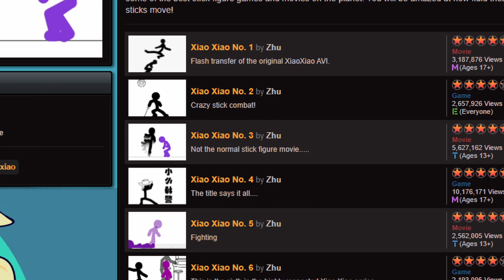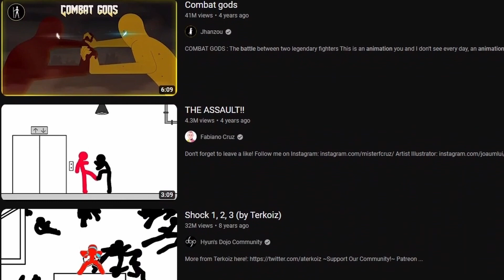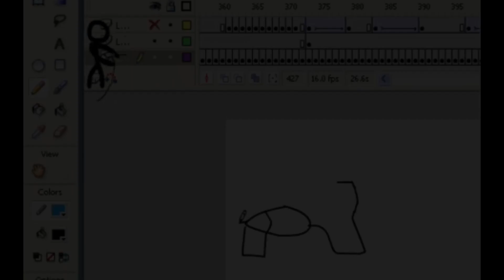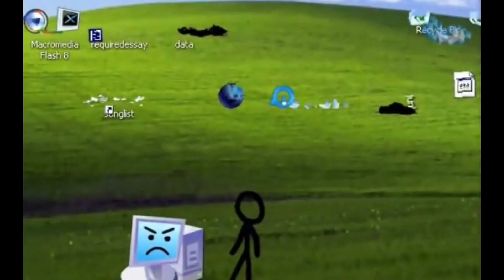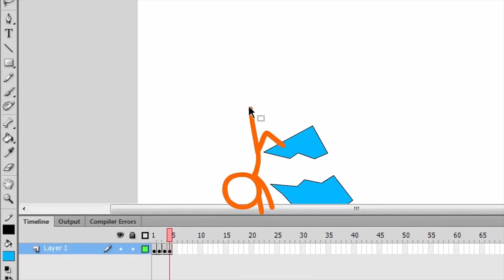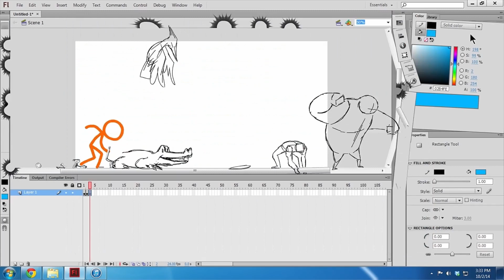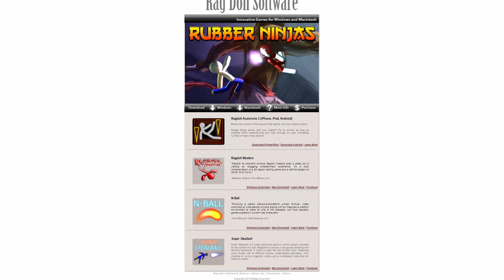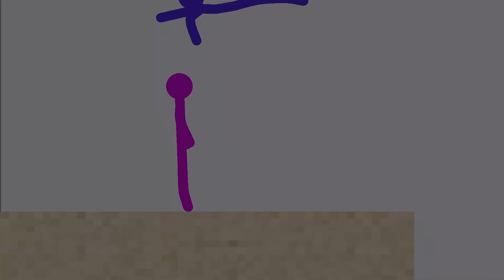Xiao Xiao: A Legendary Internet Classic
Based on the thumbnail, you probably recognize what this video is about! Stickman animations were an integral part of my childhood, where I would often try to emulate the fight scenes that so many animations would portray, but when I think about all of the action sequences that I have seen, one always stands out – and for good reason. In this video, I will be exploring Xiao Xiao, the legendary stickman series that so many viewers remember, and that’s just from the visuals alone. With so many things that inspired it, the series would come to full circle, inspiring millions of viewers and content creators to continue the action that the genre is so well known for.